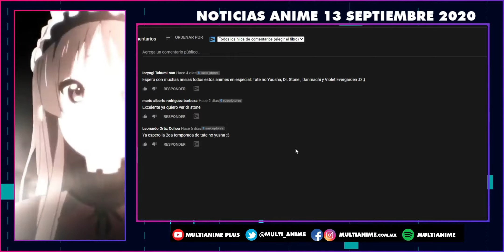💥Noticias Anime: Originals De Funimation | Violet Evergarden | Waifus Deportistas | Anime Jun Maeda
Que tal a toda la banda de MultiAnime!

Bienvenidos y bienvenidas a las Noticias de Anime, Manga, Videojuegos y entretenimiento en general del 14 de septiembre de 2020. ¿Listo para el Grito de Independencia mañana?

En las noticias de hoy lunes, tenemos información de:

La plataforma AnimeOnegai tendrá Estudios de Doblaje en México y Ale Delint será la coordinadora.
Funimation le entra a las producciones Originales
Violet Evergaden The Movie lanza nuevo avance
Nueva Historia de la creadora de The Ancient Magus Bride
Nuevo Video para el anime de las chicas escaladoras, atención que hay Waifus
El director de Banana Fish esta colaborando con el Estudio Bones en un nuevo anime
Se confirma la fecha de estreno para el nuevo Anime del creador de Angel Beats y Charlotte «The Day i Became a God»
Además recuerda que al final leeremos los mejores comentarios de las noticias pasadas!

Yo soy Alex y comenzamos.